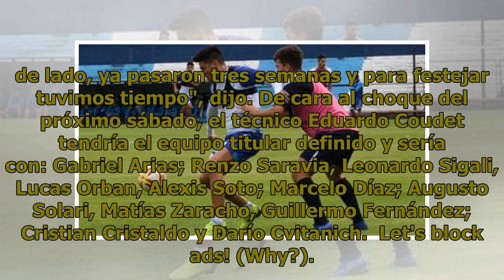Cristaldo promete un Racing con mayor intensidad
2 DE Mayo 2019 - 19:43 El goleador de la academia palpitó la revancha del sábado contra Estudiantes, tras el 1 a 1 del partido de ida. Jonatan Cristaldo aseguró que la intención de su equipo es "salir a buscar el partido con intensidad", en referencia al encuentro ante Estudiantes de la Plata del pr...